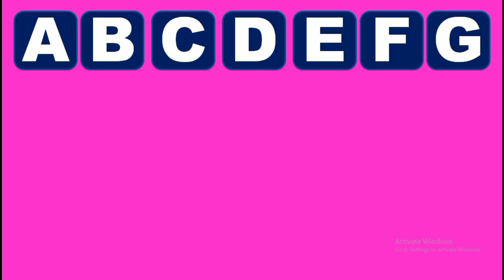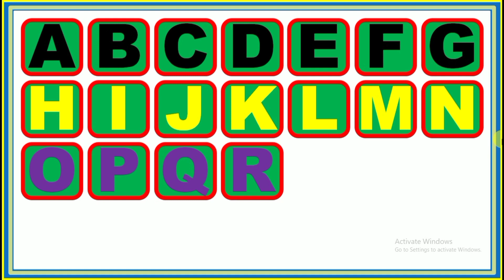Learn Alphabet ABCD -- ABC Preschool - Alphabet for Kids - ABCD Alphabet Song - English Alphabet ABC